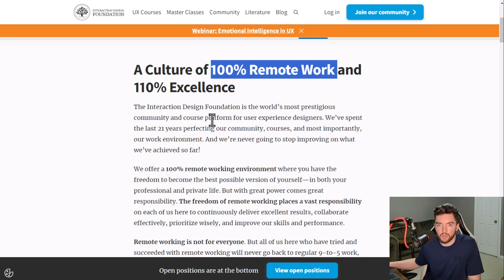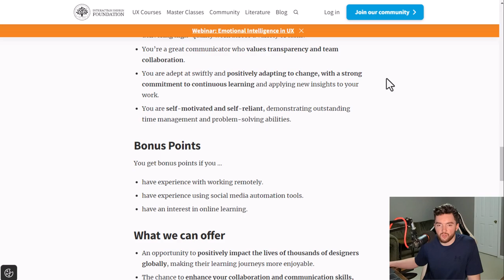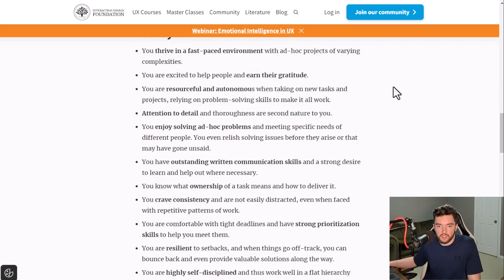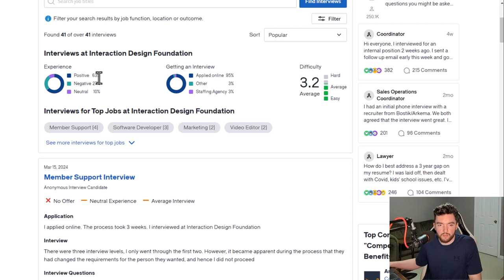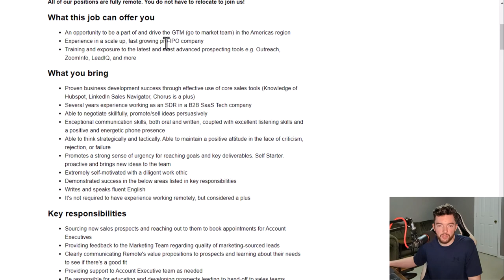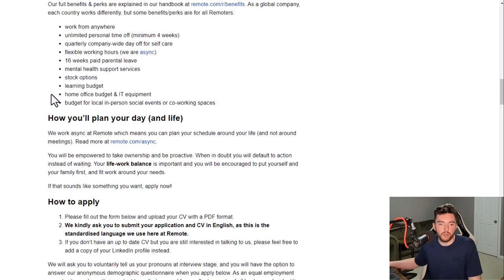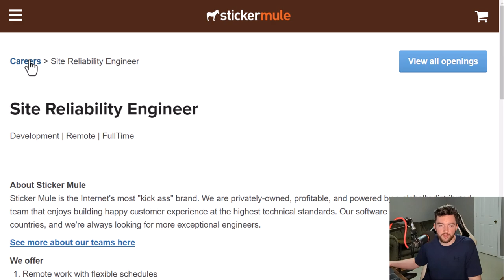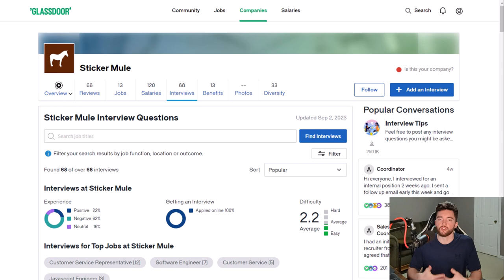Make ⬆️$65/Hour Working from Home Anytime Anywhere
Working from Home Anytime Anywhere

LET’S CONNECT!

TIMESTAMPS:
00:00 Intro
00:19 Job 1
03:59 Job 2
08:24 Job 3
14:58 Job 4